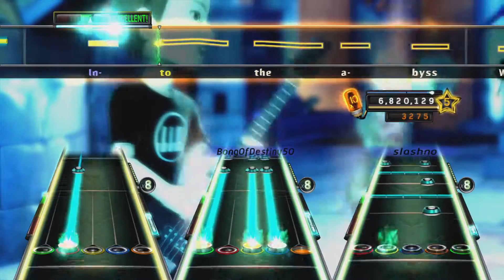Stricken by Disturbed Full Band FC #2769+